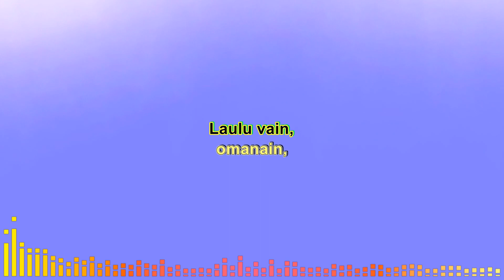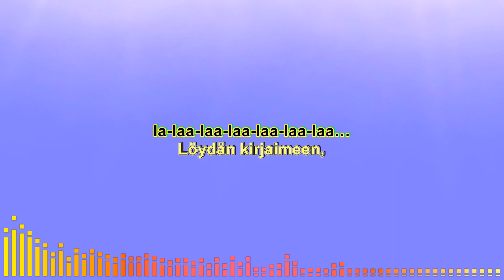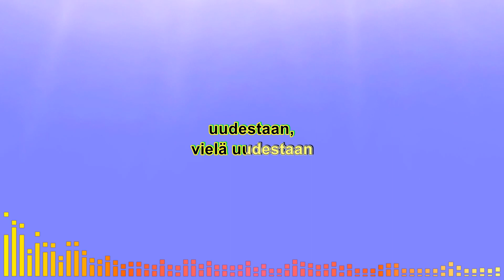Lauluni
Karaoke
C